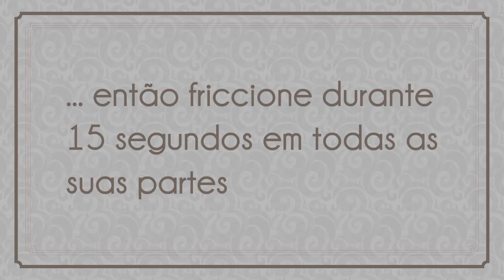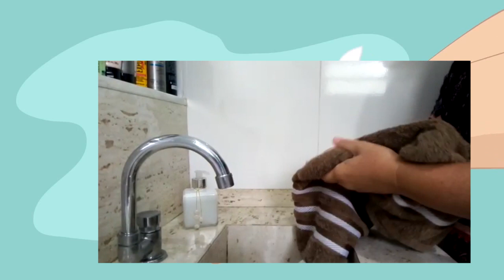04 - Prevenção contra o Coronavirus, com Bebê Tubarão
Venha participar dessa divertida aventura com a Tia Ana e o bebê tubarão.